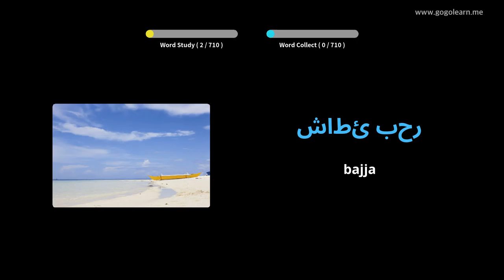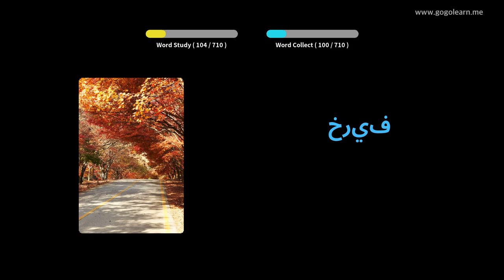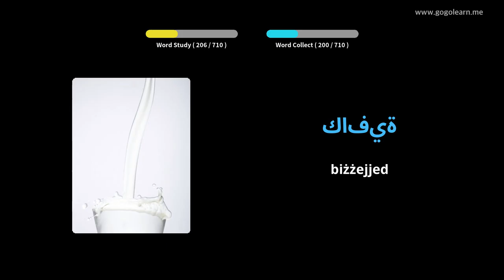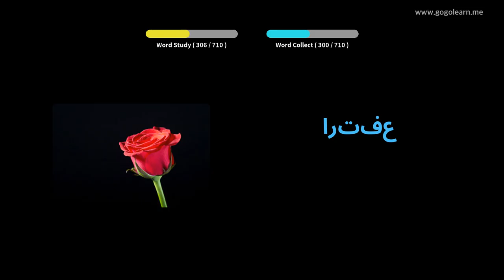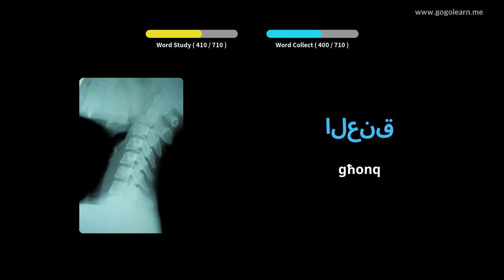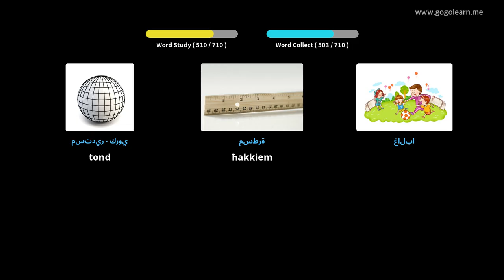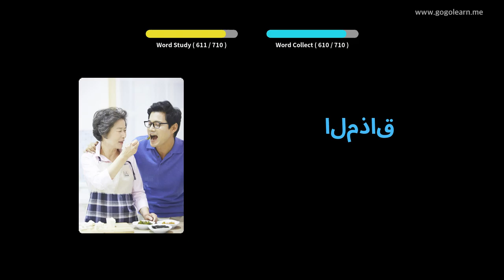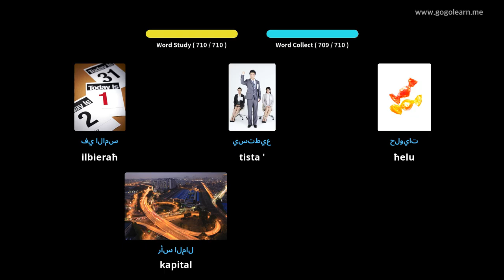Vokabolarju Għarbi tat-tfal | Golearn